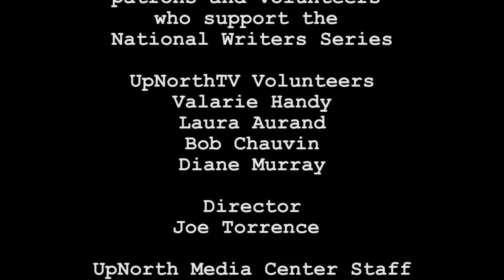National Writers Series: Nancy Horan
Nancy Horan is the author of the blockbuster 2007 bestseller and book club favorite Loving Frank, which chronicles a little-known chapter in the life of legendary American architect Frank Lloyd Wright, and his client, Mamah Borthwick Cheney. Translated into sixteen languages, Loving Frank won the 2009 James Fenimore Cooper Prize for Best Historical Fiction, awarded by the Society of American Historians.

In her much-anticipated second novel Under the Wide and Starry Sky, Horan beautifully depicts the improbable love story of Scottish writer Robert Louis Stevenson and his tempestuous American wife, Fanny.

At the age of thirty-five, Fanny Van de Grift Osbourne has left her philandering husband in San Francisco to set sail for Belgium—with her three children and nanny in tow—to study art. Not long after her arrival, however, tragedy strikes, and Fanny and her children repair to a quiet artists’ colony in France where she can recuperate. Emerging from a deep sorrow, she meets a lively Scot, Robert Louis Stevenson, ten years her junior, who falls instantly in love with the earthy, independent, and opinionated “belle Americaine.” As she did in her best-selling first novel, Loving Frank, Horan once more mines the true story of a famous man and equally remarkable, woman of history.

Horan was a teacher and journalist before turning to fiction writing. She lived for 25 years in Oak Park, Illinois, a suburb of Chicago, where she raised her two sons. She now lives with her husband on an island in Puget Sound.